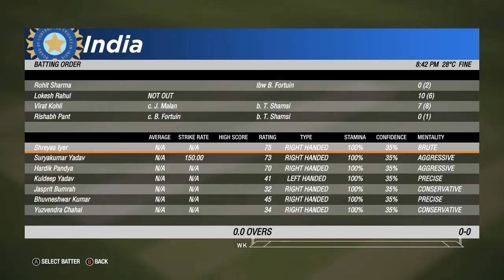India VS South Africa | Cricket 19 | AK Gamer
Cricket 19 | India VS South Africa | AK Gamer